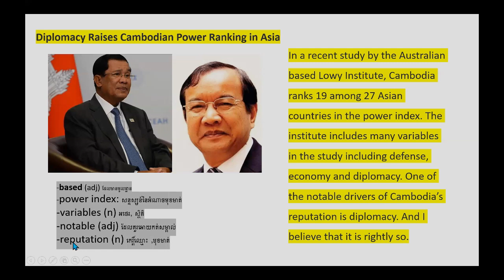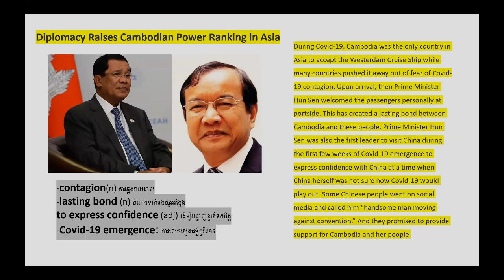Newspaper Translation 2: Diplomacy Raises Cambodia Power Ranking in Asia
ការសិក្សាពាក្យថ្មីៗតាមការបកប្រែកាសែត ជួយអោយបងប្អូនចេះពាក្យបានច្រើន និងចេះបកប្រែទៅតាមវេយ្យាករណ៍ដោយត្រឹមត្រូវ។

Teaching English and Personal Growth
-I teach english from the lower level to the advanced level of English.  I teach founation A and foundation B with Smart choice for grammar practice and conversation. I also teach short story translation in khmer as well as newspaper translation in khmer.
-Besides teaching English, I also share my perspectives on how to lead their life for a better results and accomplishment.